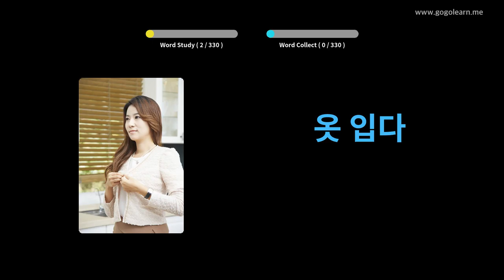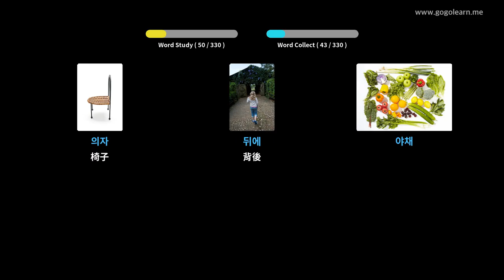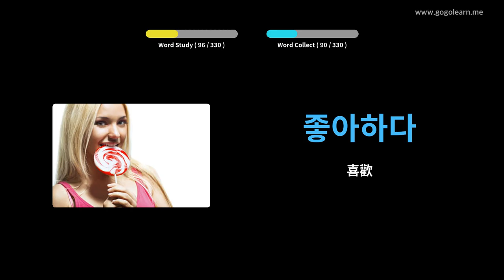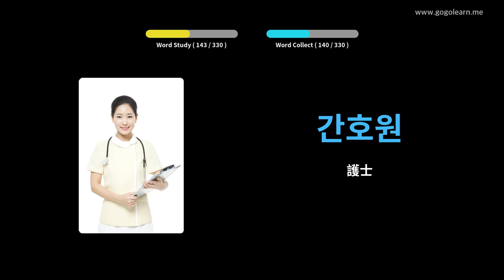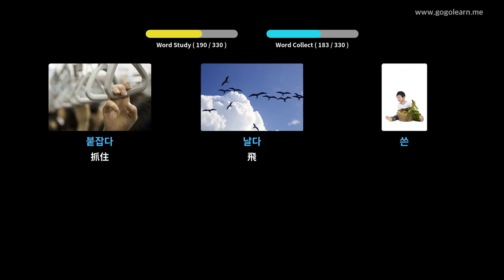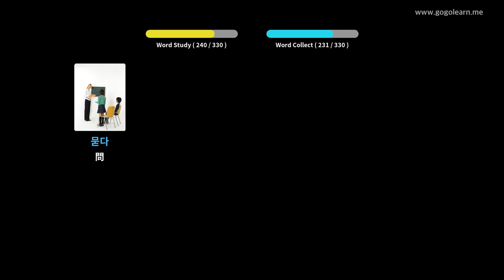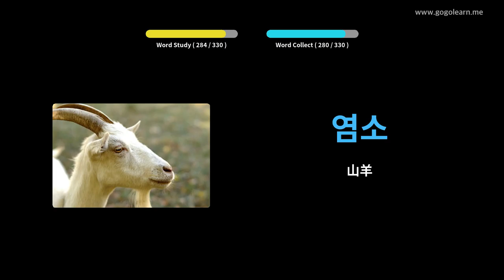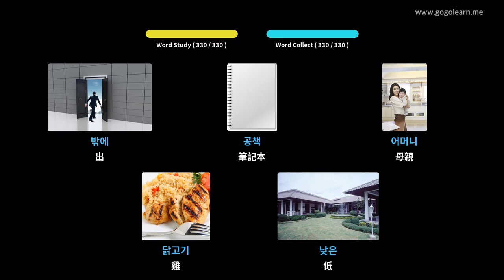開車時聽韓語詞彙 | Golearn